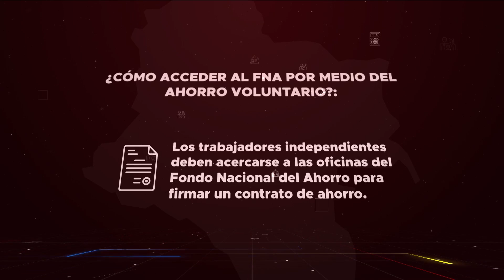Así Cumplimos: Vivienda propia a través de cesantías y ahorro voluntario con el FNA